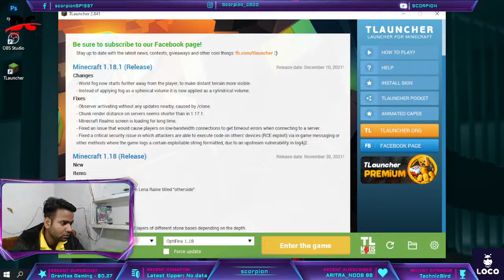CLUB COLONY PLAY SMP AND BEDWAR PIKA SERVER || LIVE STREAM || India || Scorpion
Ip:- play.clubcolony.in

Bedrock

IP: play.clubcolony.in

Port: 25611

►Respect Moderators.

✿ About Scorpion ✿